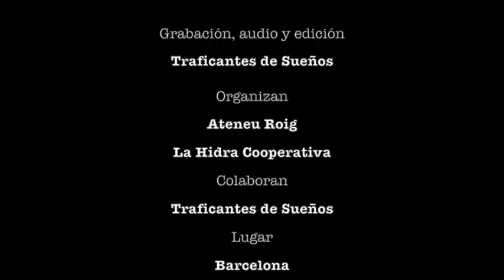Emmanuel Rodríguez. Revolución democrática. Potencialidades y limites del ciclo político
Barcelona 23 de enero del 2015.

Organizan: Ateneu Roig y La Hidra Cooperativa
El 15M, las Mareas, el movimiento de lavivienda, el Procès, Podemos, las nuevas apuestas municipalistas... Vivimos un tiempo preñado marcado por la velocidad en la que se acontecen los hechos. Pero, ¿ que podemos esperar de esta época: la restauración de los viejos órdenes, la regeneración de la democracia o alguna otra posibilidad más cercana a los viejos proyectos de emancipación?

En esta tertulia, Emmanuel Rodríguez nos expone sus puntos de vista. Emmanuel forma parte del colectivo Traficantes de Sueños, la Fundación de los Comunes y del Observatorio Metropolitano de Madrid, espacio en el que ha desarrollado buena parte de su tarea investigadora.

Hace poco ha publicado "*Hipotesis *Democracia", un trabajo que pretendía contribuir a la lectura de las oportunidades abiertas por el 15M. Conjuntamente con Isidro López, ha escrito un estudio monográfico sobre la crisisi del modelo de acumulación español: "*Fin de ciclo: financiarización,territorio y sociedad de *propietarios la ondula *larga del capitalismo *hispano" publicado también por Traficantes de Sueños.